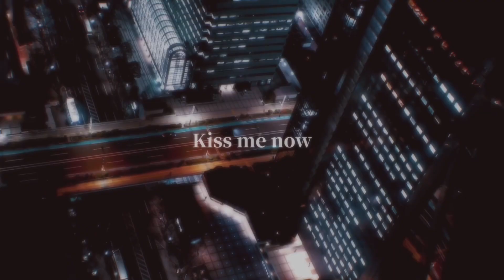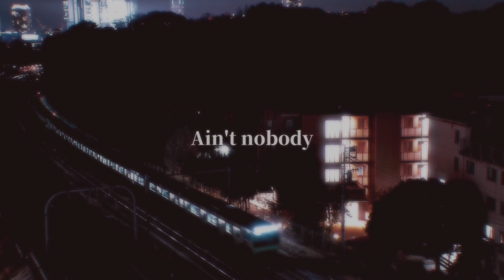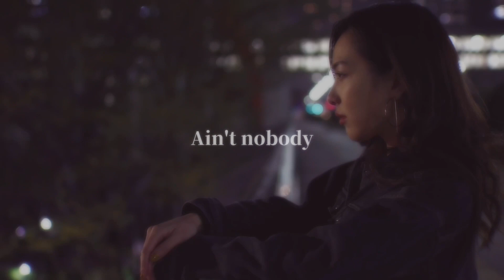SARA-J, FOFU - Ain't Nobody (Lyric Video)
SARA-J

FOFU

📷 Kei Kudo